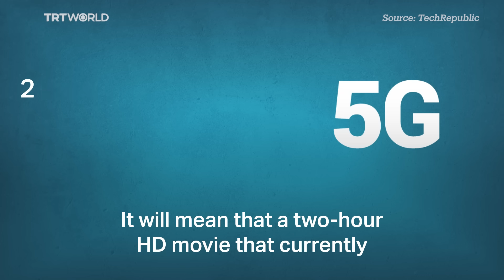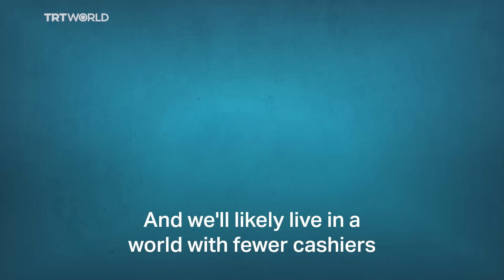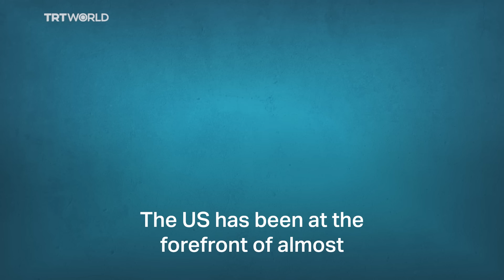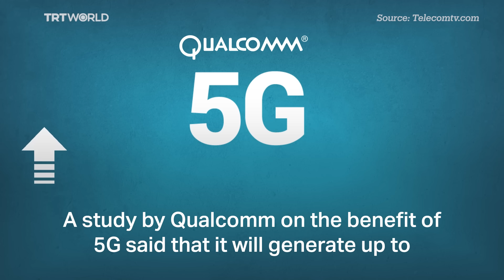The race to 5G explained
5G is the next-generation mobile network that will deliver ultra-fast internet, and countries like the US and China are in a race to obtain it first. But the importance of 5G lies in much more than internet speed. 5G promises to revolutionise the future global economy, and whoever obtains it first will win the competition for future technology supremacy.